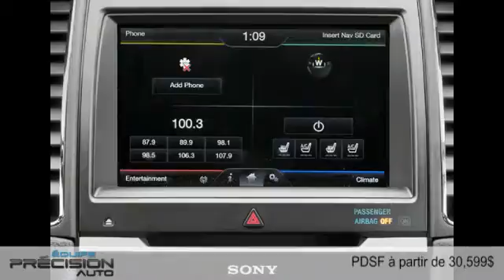Ford Taurus 2014 à Sherbrooke (près de Magog et Granby)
Ford Taurus 2014  à Sherbrooke (près de Magog et Granby) chez Équipe Précision Auto [D2C-1706]